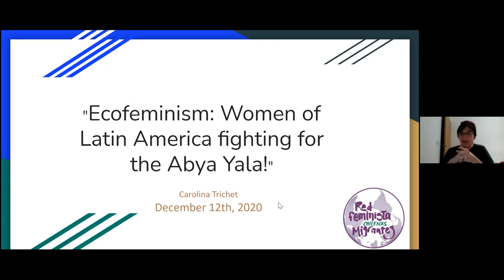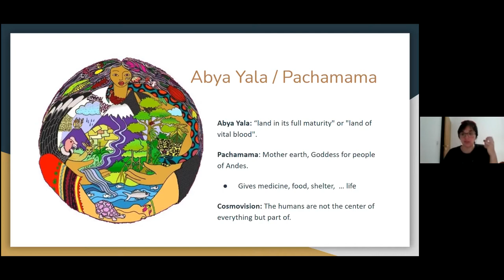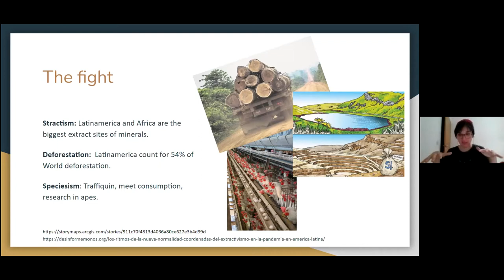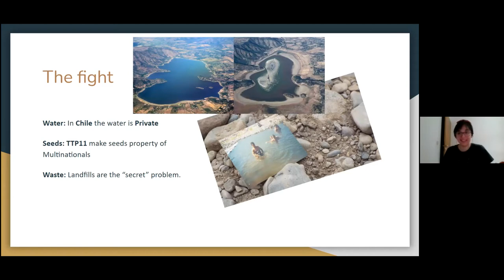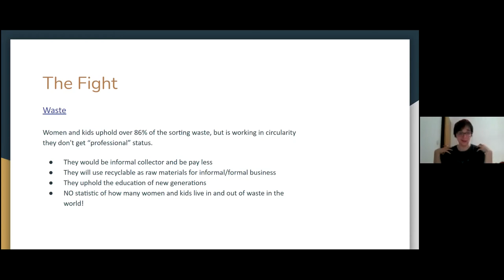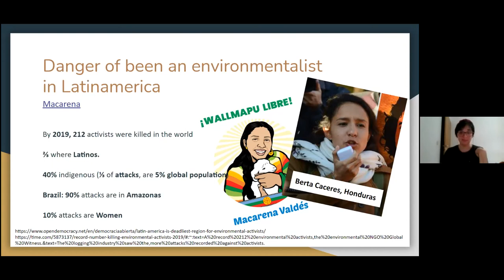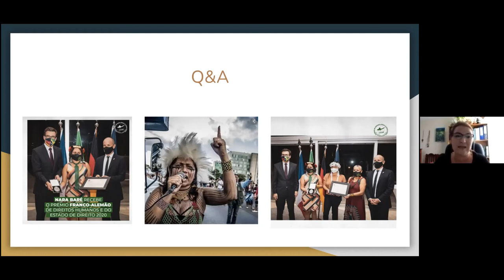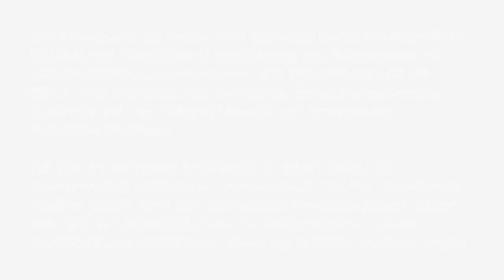Workshop: Ecofeminism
Women of Latin America fighting for the Abya Yala! (English)
Mit: Carolina Trichet Paredes (Physicist)